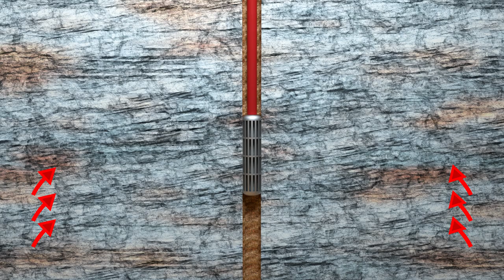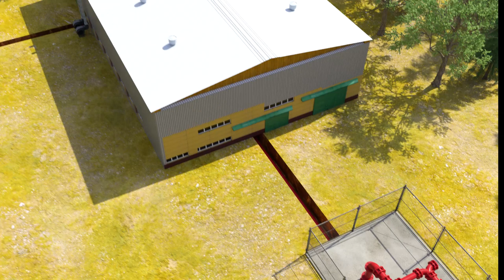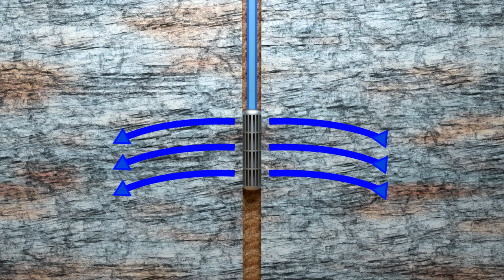Geotermalny system ciepłowniczy - kaskadowe wykorzystanie energii wód termalnych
Energia geotermalna ma wiele zalet. Jest odnawialna, przyjazna dla środowiska, dostępna niezależnie od warunków pogodowych i nie ingeruje w krajobraz. Dlatego warto po nią sięgać!

Wody termalne wydobywamy na powierzchnię za pomocą głębokich otworów wiertniczych.

Geotermalny układ ciepłowniczy składa się z dwóch otworów:
1. wydobywczego, zwanego także produkcyjnym, z którego czerpana jest gorąca woda,
2. oraz chłonnego, do którego zatłaczana jest woda schłodzona po oddaniu ciepła potrzebnego do ogrzewania.

W zależności od potrzeb woda wydobywana jest przez samowypływ lub za pomocą pompy głębinowej, umiejscowionej w otworze produkcyjnym. W ciągu godziny z odwiertu można wydobyć od kilkudziesięciu do kilkuset  m3 wody.

W polskich warunkach temperatura wody na wypływie z ujęć geotermalnych waha się od 40 do ponad 80 stopni Celsjusza, co pozwala na ogrzewanie budynków odnawialnym ciepłem ekologicznym, a także dostarczanie  do odbiorców ciepłej wody użytkowej.

Optymalnym sposobem wykorzystania wody termalnej jest system kaskadowy, trzystopniowy.

1. Pierwszy stopień wykorzystania polega na tym, że po wydobyciu na powierzchnię gorąca woda jest kierowana do wymienników ciepła, gdzie ogrzewa wodę techniczną. Ta, za pomocą zestawu pomp, tłoczona jest do ogrzewania budynków mieszkalnych, użyteczności publicznej i innych.

2. Po wykorzystaniu do celów energetycznych schłodzona woda termalna jest kierowana do obiektów leczniczych i rekreacyjnych. Stanowi to drugi stopień wykorzystania wody.

3. W trzecim stopniu jest wykorzystywane pozostałe ciepło np. do suszenia drewna, hodowli ryb ciepłolubnych, a także rolnictwa ekologicznego. W okresie zimy może służyć także do podgrzewania muraw piłkarskich, chodników bądź innych powierzchni.

Po oddaniu ciepła schłodzona woda jest kierowana do otworu chłonnego i zatłaczana do warstwy wodonośnej, w której ulega ponownemu nagrzaniu.